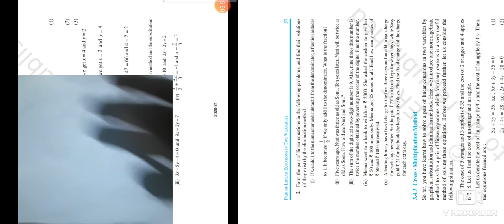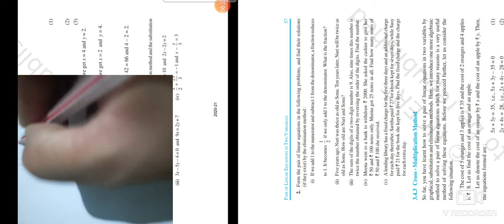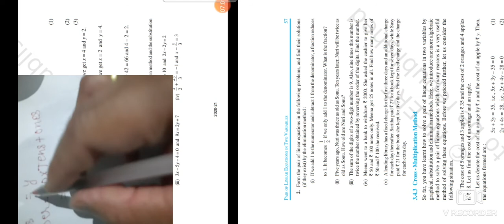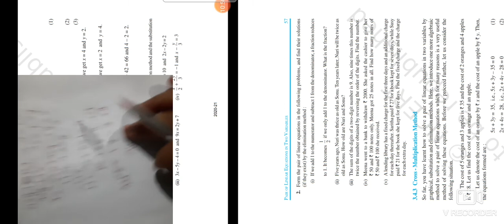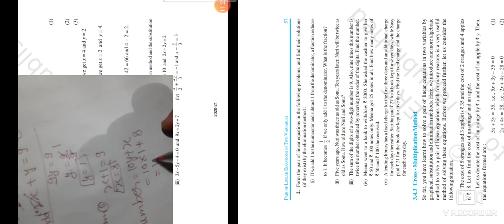NCERT SOLUTION CLASS X EX 3.4 DAY 21